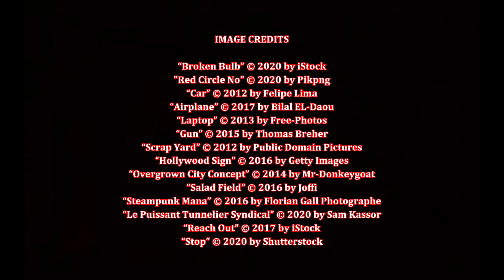The Arrest, by Jonathan Lethem (MPL Book Trailer 623)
Mooresville Public Library (Mooresville, Indiana) presents a book trailer featuring the speculative sci-fi novel, "The Arrest," by Jonathan Lethem.